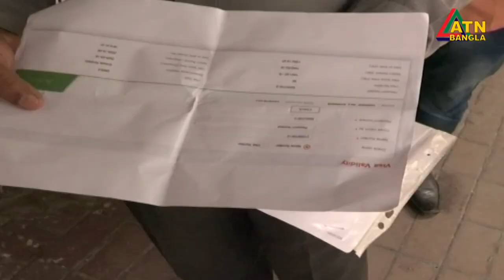টিকেট বিড়ম্বনা কাটেনি প্রবাসীদের। আকামা ও ভিসার মেয়াদ বাড়লেও বিদেশ যাওয়া নিয়ে দুশ্চিন্তা ।